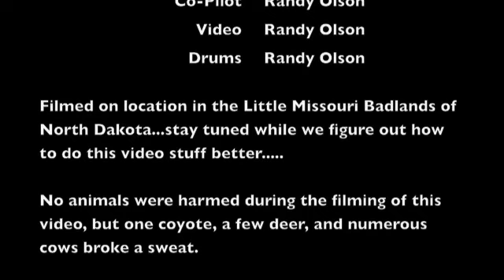Bonzai Pipeline Preview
...Flying a Skyhawk in the Badlands of North Dakota.  This is my first attempt at capturing aerial video in HD.